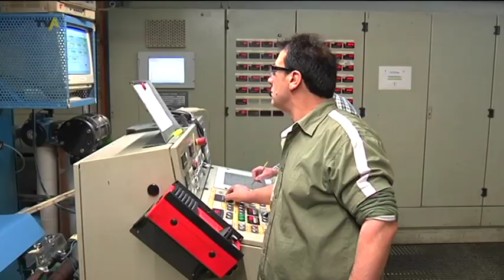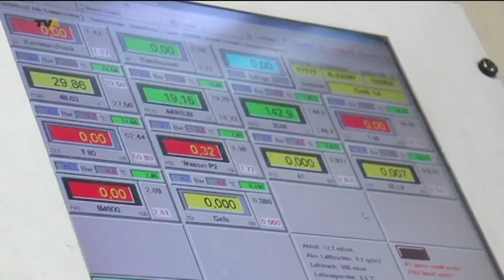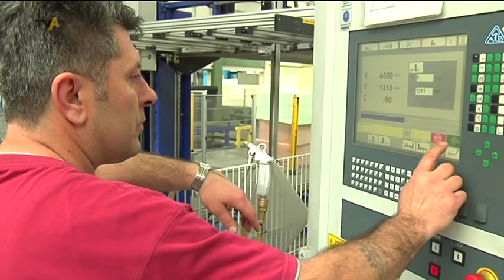Ob im Bett oder im Haushalt: Metzeler produziert Schaum für jede Lebenslage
Es gibt ihn in allen möglichen Formen, Farben und Variationen: die Rede ist von Schaum- und zwar nicht von dem, den man aus der Dusche oder vom Rasieren her kennt. Vielmehr geht es um Schaum, der uns alltäglich begegnet, ohne dass wir ihn wirklich wahrnehmen. Zum Beispiel in einer Matratze, im Autositz oder in einem Haushaltsschwamm. Im Rahmen unserer Wirtschaftsreihe haben sich meine Kollegen  bei der Firma Metzeler Schaum in Memmingen umgesehen. Sie verraten uns jetzt, wie Schaumstoff entsteht und was man damit alles machen kann.